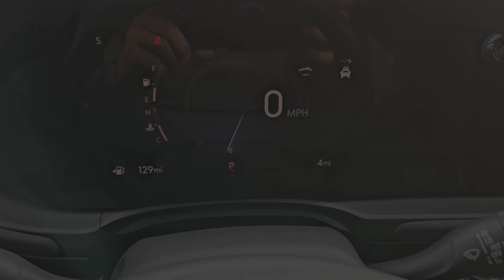2024 Buick Envista Preferred OK Lawton, Oklahoma City, Norman, Wichita Falls, Vernon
New 2024 Buick Envista Preferred available at Southwest GMC located in 5002 NW Cache Rd, Lawton, OK, 73505. Servicing the Lawton, Oklahoma City, Norman, Wichita Falls, Vernon area.

You will be amazed by this   2024  Buick Envista. This well-equipped Envista delivers a superb blend of style and economy. High-end looks, touchscreen infotainment, spacious comfort, and a surprisingly affordable price make this family-friendly car an outstanding value. These are just some of the great options this vehicle comes with: Wireless Apple Carplay®/Android Auto®, Lane Departure Warning, Keyless Entry, Back-Up Camera, Satellite Radio, Adaptive Cruise Control, Premium Sound System, Heated Mirrors, Electronic Stability Control, Alarm. Make your daily drive all it can be in this stylish Envista. Come in for a test drive. Our team will make it the best part of your day.